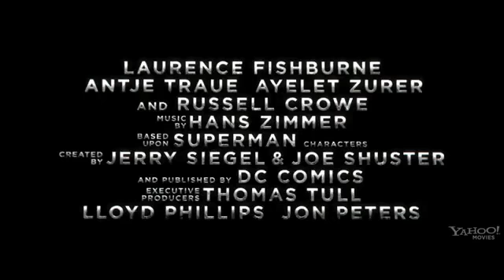Man Of Steel - James White, Music, Superman